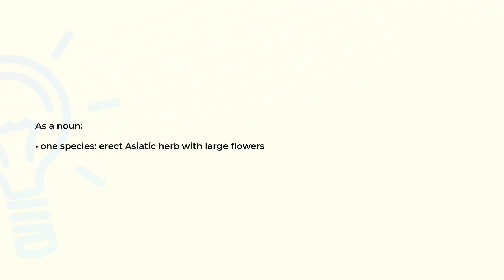What is the meaning of the word CALLISTEPHUS?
Definition and spelling of the word CALLISTEPHUS.

(00:00) Intro
(00:07) As a noun
(00:15) Spelling

As a noun (00:07):
• one species: erect Asiatic herb with large flowers